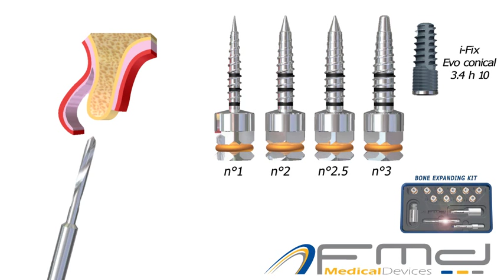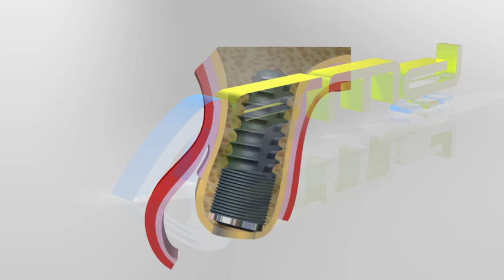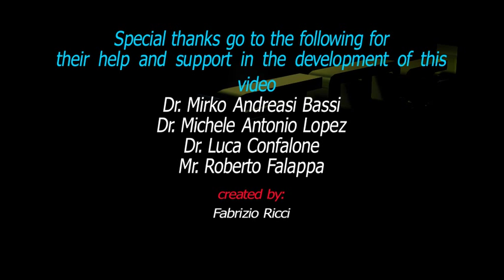FMD DENTAL Bone Expansion Kit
3D Animation FMD Dental Conical Threaded Expander Bone Expanding Kit